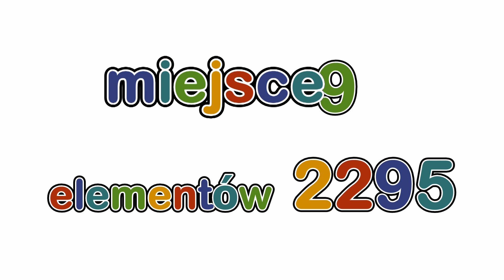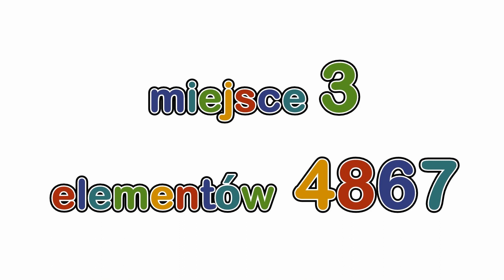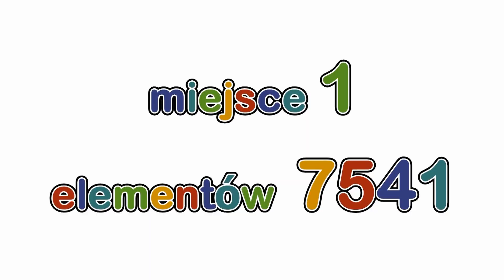10 NAJWIĘKSZYCH ZESTAWÓW LEGO ROKU 2017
*) Zestawienie pod względem ilości elementów.